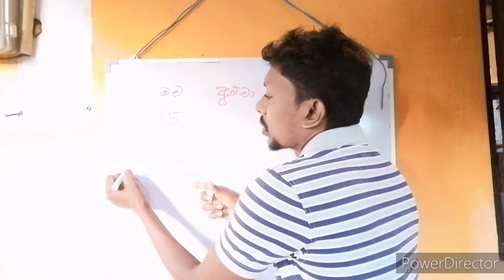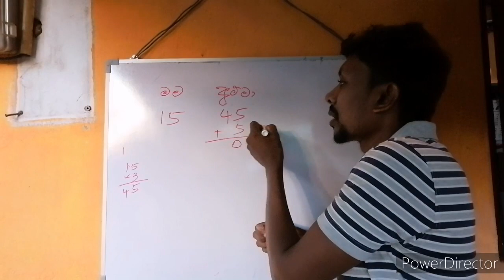Grade 5 maths lesson 39 chinthana samarasingha